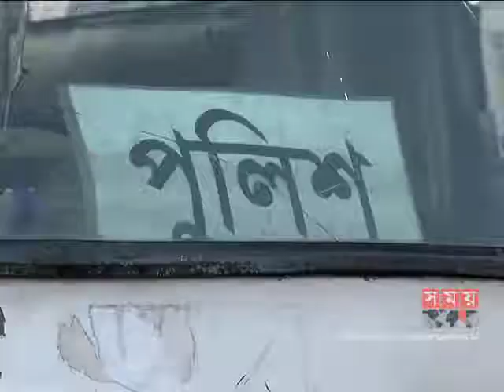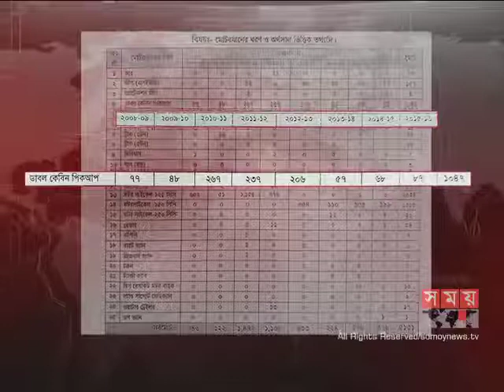লক্কর-ঝক্কর গাড়ি দিয়ে চলে অর্ধশত থানার পেট্রোল ডিউটি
২০ থেকে ৩০ বছরের পুরনো লক্কর-ঝক্কর গাড়ি দিয়ে চলছে রাজধানীর প্রায় অর্ধশত থানার পেট্রোল ডিউটি। দ্রুত অপরাধী ধরা দূরের কথা, ঘটনাস্থলে যেতে মাঝপথেই থমকে যাওয়াসহ নানা বিপত্তি ঘটছে অহরহই। বিশ্লেষকরা বলছেন, পুলিশ বিভাগের মধ্যে সমন্বয়হীনতার কারণেই এ সঙ্কট কাটছে না।

এ দৃশ্য দেখে আশির দশকের চিত্র চোখের সামনে ভেসে উঠবে নিশ্চয়ই। না; এটা বিংশ শতাব্দীর দেড় যুগ পেরিয়ে কোন এক বিকেলের। নগরীর রাজপথে যখন নামি দামি ব্রান্ডের বাহন দাপিয়ে বেড়ায়, ঠিক তখনই নি:শ্বাস বন্ধ হয়ে যাবে এমন মৃতপ্রায় গাড়ি দিয়ে চলছে আধুনিক পুলিশের পেট্রোল ডিউটি।